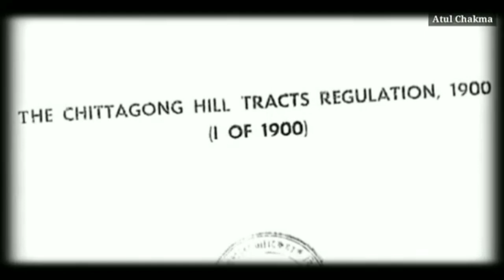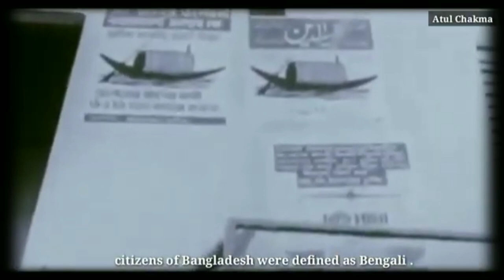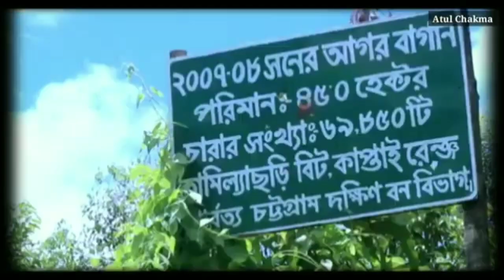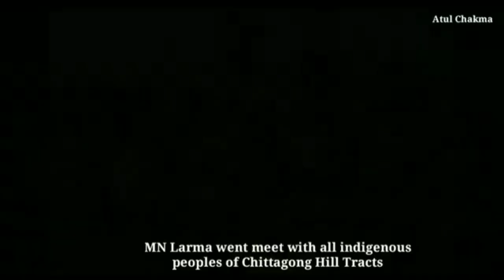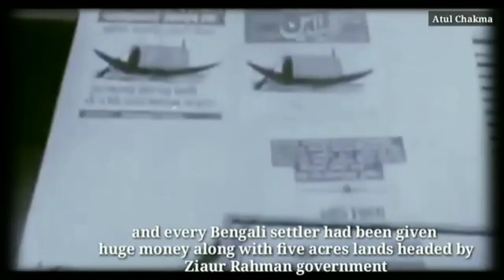Chittagong Hill Tracts | The Concept of Jummo and Formation of Shanti Bahini | PCJSS | Bangladesh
The Intention behind using JUMMO Concept
and  formation of Shanti Bahini and their contributions for indigenous peoples of Bangladesh .
CHT
Shanti Bahini :- ( Peace Force )
Bengali :- ( Illegal muslims migrants in CHT)
PCJSS :- Parbatya Chattagram Jana Sanghati Samiti

CHT_Accord ( Chittagong Hill Tracts Peac Accord signed by Abul Hasnat Abdullah ( government of Bangladesh) and Jyotirindra Bodhipriya Larma ( PCJSS) .

MN Larma ( Manabendra Narayan Larma )
Memorable person :- Ananta Bihari Kisha .

Few Important and Related Video's

The following video is based on books " Kalpana Chakma written by Salman Azad, The Partition and Chakmas by Sneha Kumar Chakma, Chakma Refugee by Aditya Prakash, and documentry " Life is not our " and others sources like Wikipedia etc. This video is made solely for educational purposes and is not created with an intent to harm, injury or defame any person (alive or death) body or association . This video is not intended to spread rumours, offend or hurt the sentiments of any religion, community, individual or to bring dispute between any person (living or death) or Community.